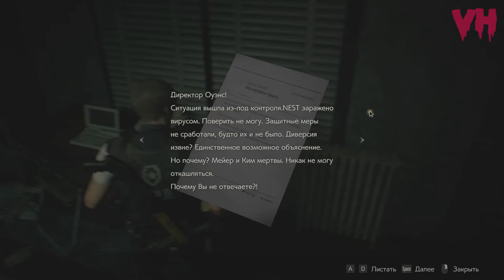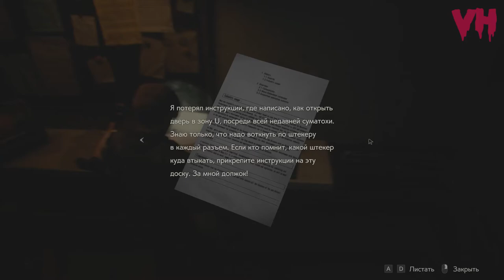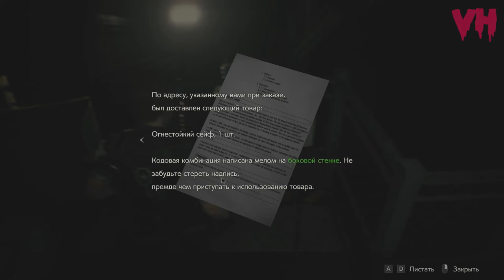ЧТО ТЫ ТАКОЕ? ☣️ RESIDENT EVIL 2 (BIOHAZARD RE:2) ЛЕОН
RESIDENT EVIL 2 (BIOHAZARD RE:2) ПРОХОЖДЕНИЕ НА ХАРДКОРЕ ЗА ЛЕОНА
СЕРИЯ 10: ЧТО ТЫ ТАКОЕ?
Ада Вонг преследуя Аннет Биркин попадает в беду. Теперь раненому герою полицейскому Леону, предстоит найти способ как спасти Аду, но на пути, в глубинах канализации, его ждёт что то такое, чего он никогда и не думал встретить.

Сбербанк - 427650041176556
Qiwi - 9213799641